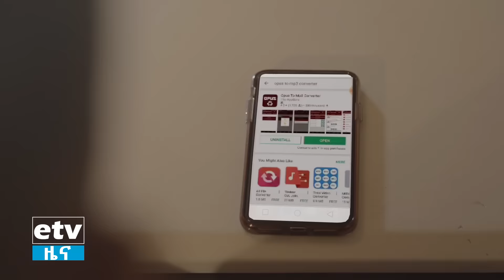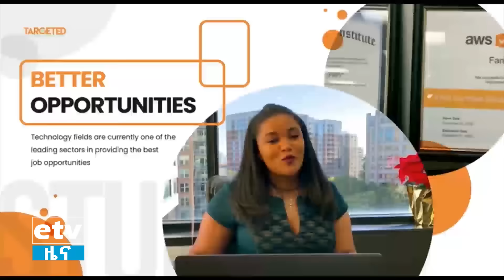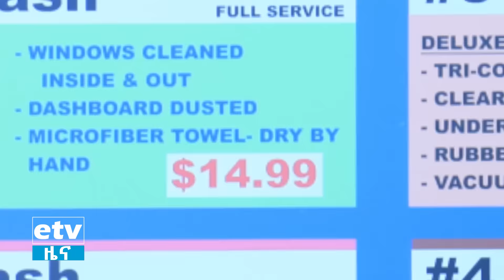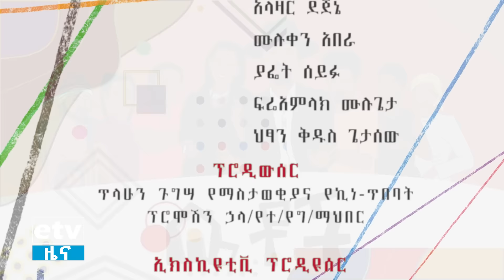Betoch | “ግርማ ቄራው” Comedy Ethiopian Series Drama Episode 317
Betoch | "ግርማ ቄራው" ቤቶች ተከታታይ የቤተሰብ ድራማ ክፍል 317 | Betoch Comedy Ethiopian Series Drama Episode 317